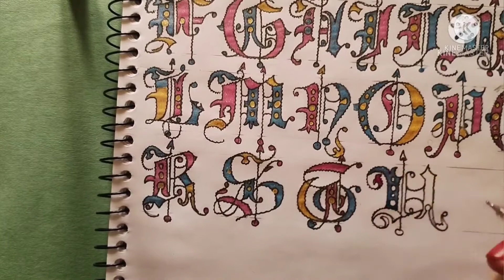How to write Christmas gothic ornamental alphabets Day 21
# In this video I have provided Christmas gothic ornamental alphabets that will help you to make your writing attractive and charming
# These fonts will greatly help you to prepare your project work
# To learn these fonts you should
1) # Practice daily
2) # Hold the pen in a proper way
3) # Choose a proper pen to write this
4) # Be regular
5) # work hard
6) # Don't give up
# From this channel you can learn so many varieties of calligraphy style
# I have used pencil and sparkle pen to write this beautiful calligraphy fonts
# I have used colourful sparkle pens to make it more beautiful
# How to learn calligraphy for beginners
# How to learn calligraphy step by step with normal pen
# How to learn calligraphy step by step in Hindi/English
# Creative corner with Priyanka
# Hope you enjoy ! Please let me know if you have feedback or request for the further tutorials